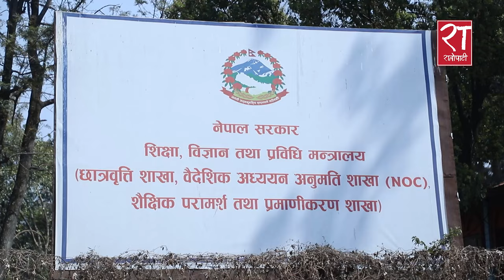विदेश पढ्नका लागि NOC लिनेको भीड || शाखा प्रमुखद्वारा राजीना || के भन्छन् सेवाग्राही? NOC IN Nepal